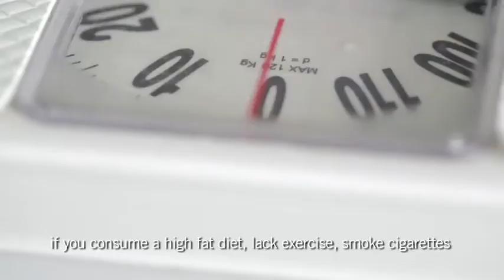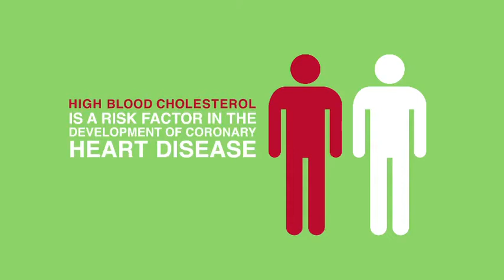Heart Truths Episode 1: What Causes High Cholesterol (English)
What causes high cholesterol? Understanding cholesterol with Heart Truths Episode 1

Understanding what causes high cholesterol is important if you want to lower your cholesterol levels.

Copyrights owned by Malaysia Dairy Industries Pte Ltd.